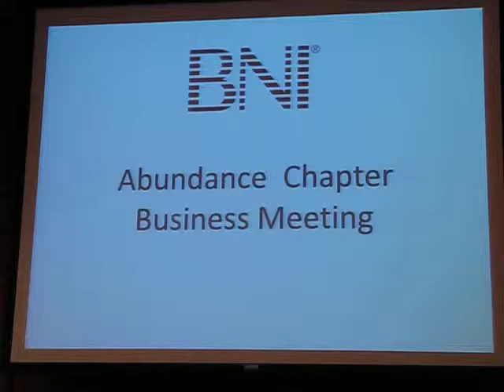BNI 五分鐘演講, 朱古力供應商阿 Pat + 會計師 KC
我們是由七十多個不同行業的專業人士組成，上年度在商會中成功完成的引薦生意總數達到 3 億港元，你是否想知道我們如何做到？如果你想加快你的企業發展，歡迎你來參加我們的早餐會議。